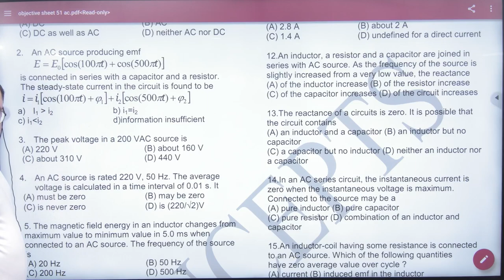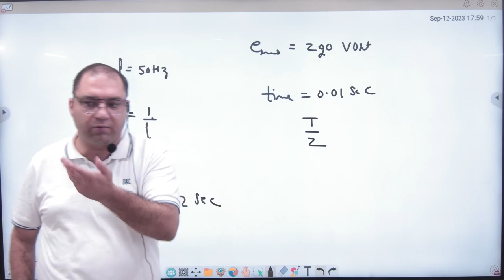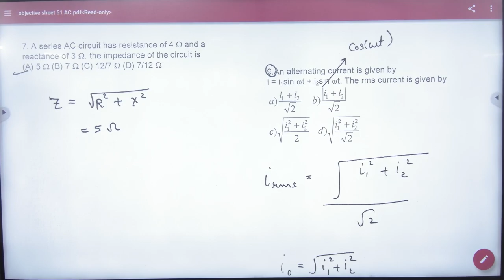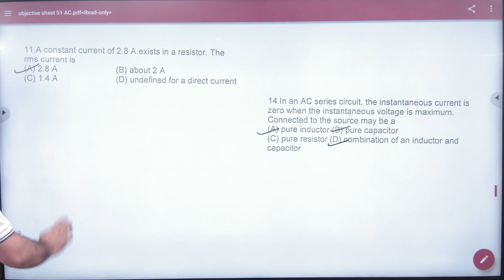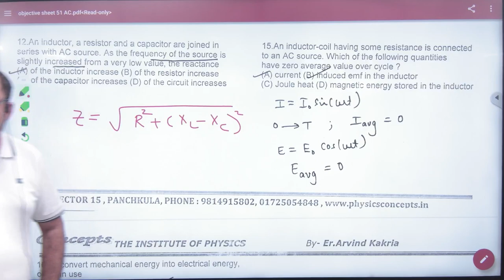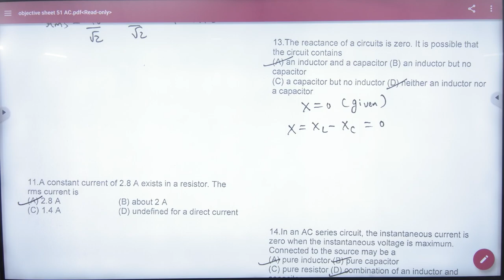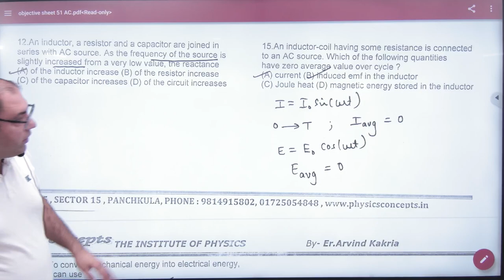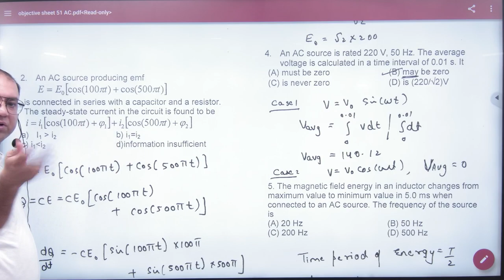1 AC Objectives